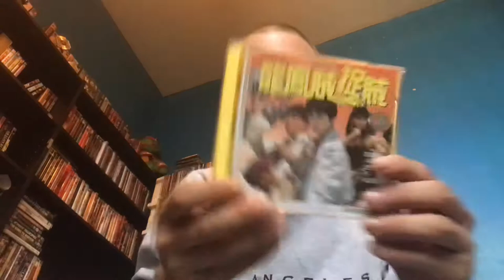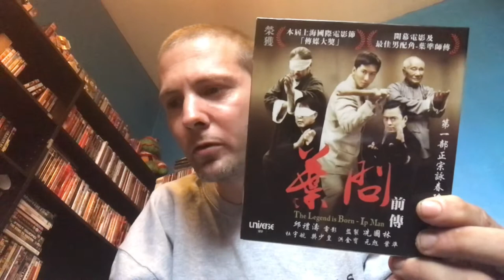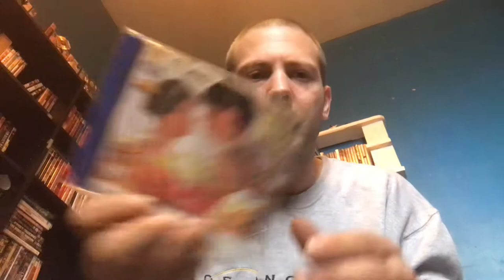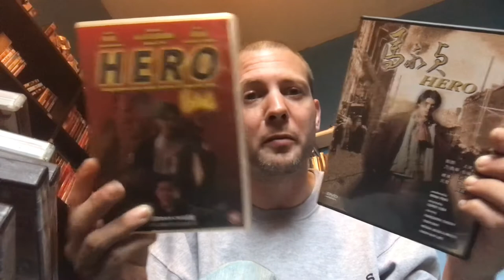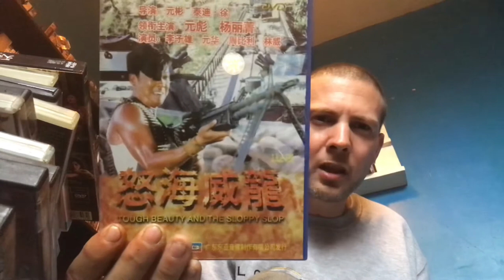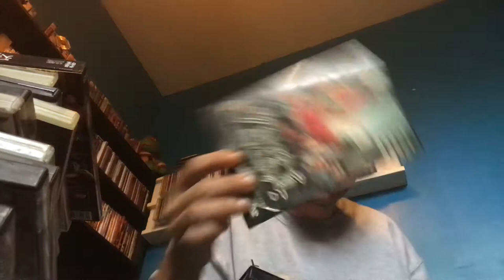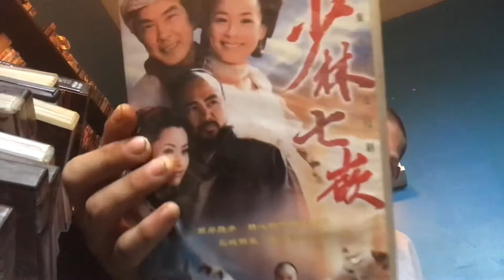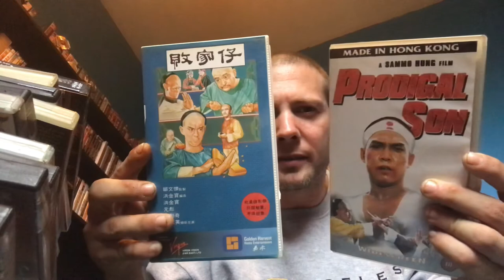My Yuen Biao (元彪) Movie/Tv Series Collection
Just a quick video showing my Yuen Biao collection (most of it). I hope you enjoy the video.